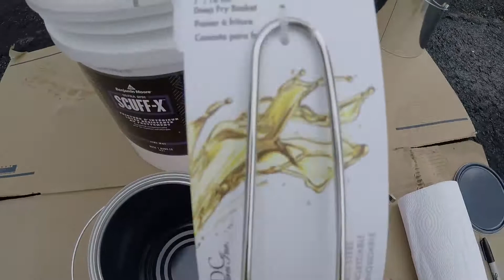Straining Paint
I searched around for the best method to get chunks out of paint. This is what I came up with for a fast, reusable and not too messy system.